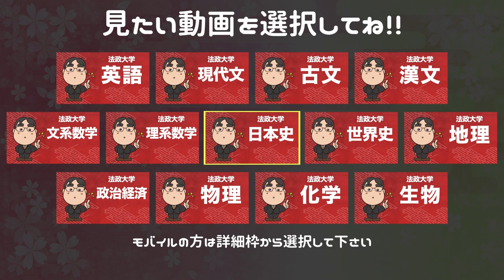2016年度版｜参考書だけで法政大学で合格点を取る方法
日本初！授業をしない。
武田塾